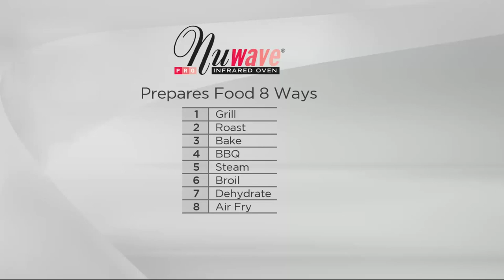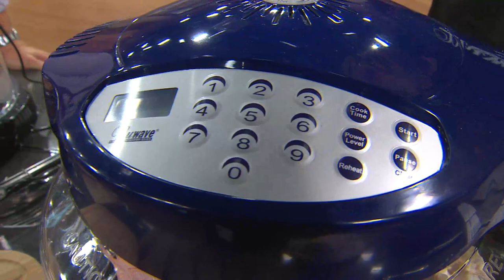NuWave Pro 8-in-1 Digital Oven with 7-pc. Baking Set with Mary Beth Roe